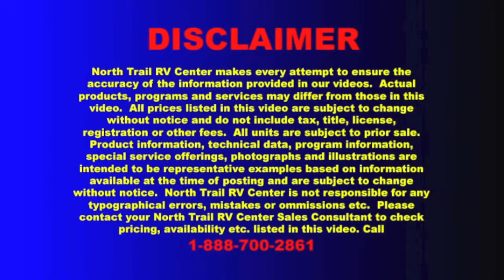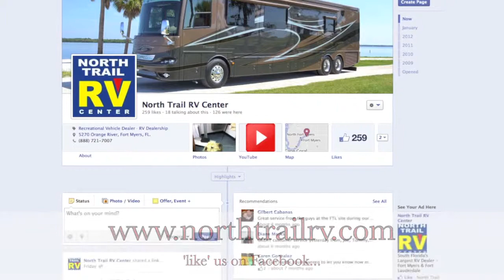2009 Newmar Ventana 3936 Class A Diesel Motor Home for sale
Newmar 2009 Ventana 3936 Class A Diesel Motorhome (Stock# 7188-A3)
World's Largest Newmar RV Dealer. New and used RVs. Over 500 RVs in stock.